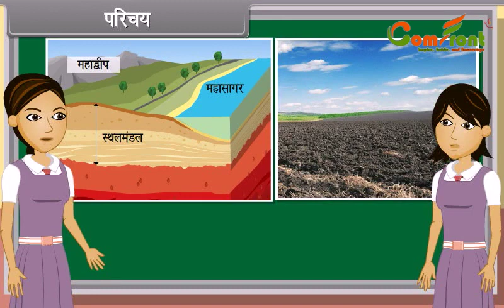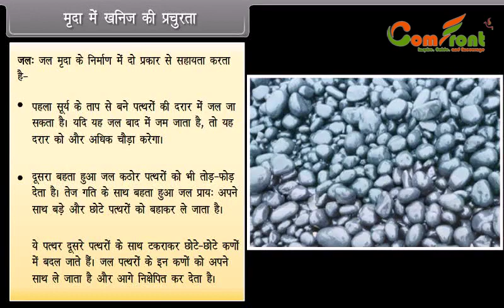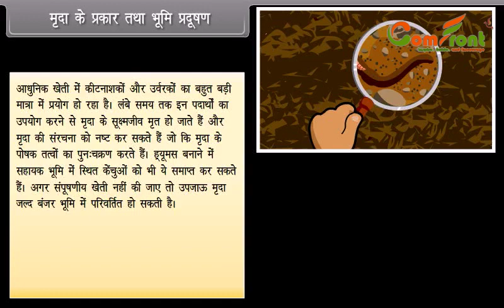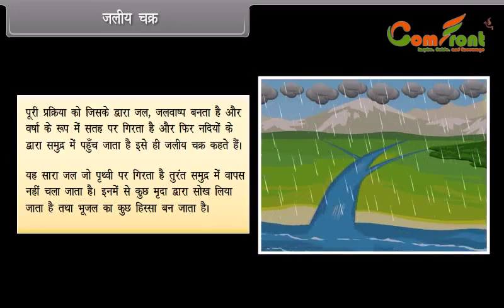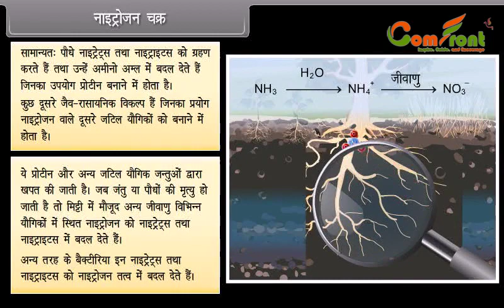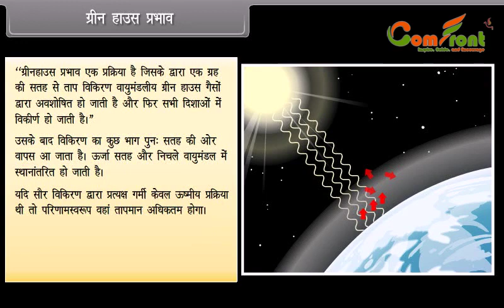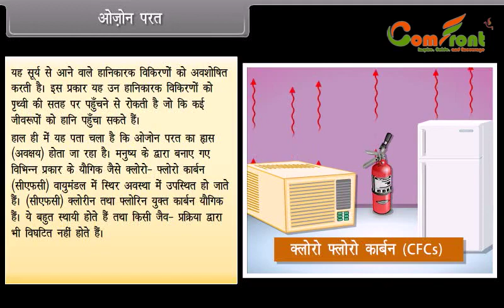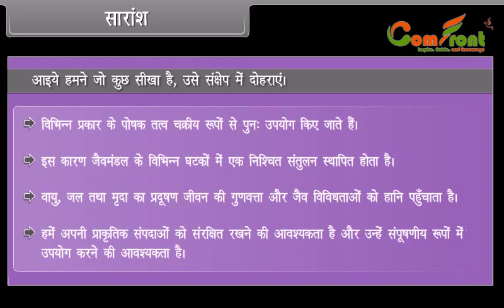Natural Resources-II (Biology Science) II Class 9 II Hindi